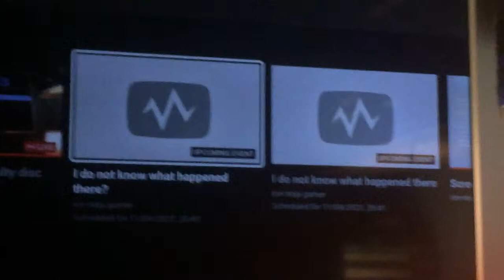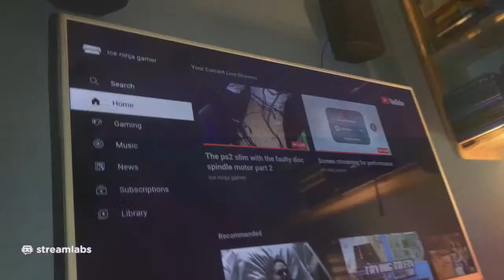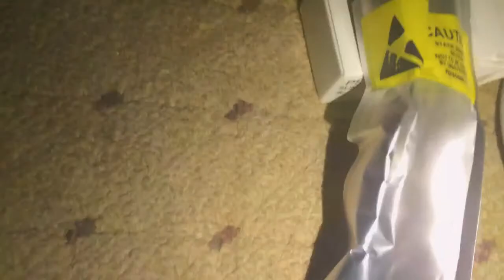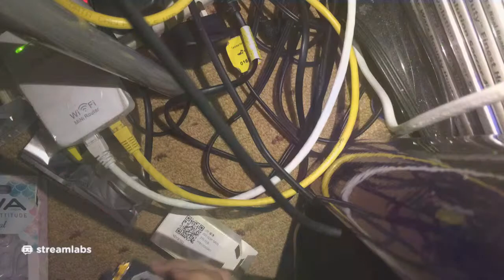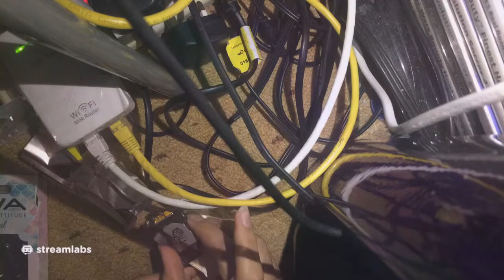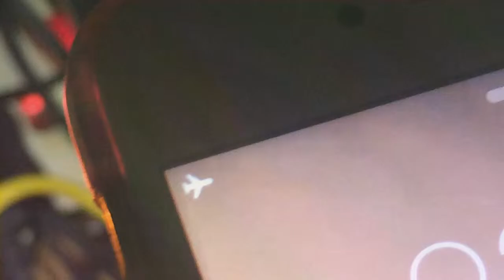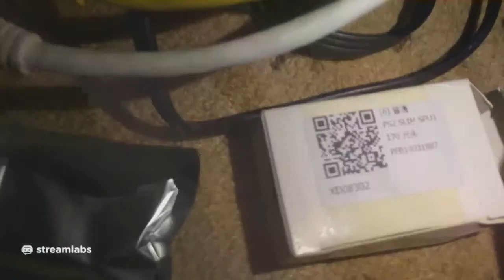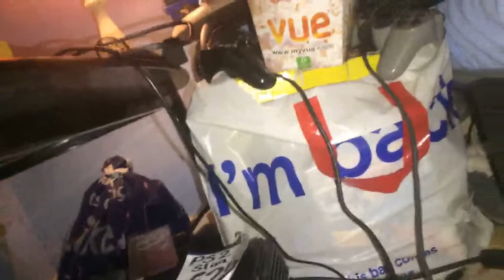The ps2 slim with the faulty disc spindle motor part 2